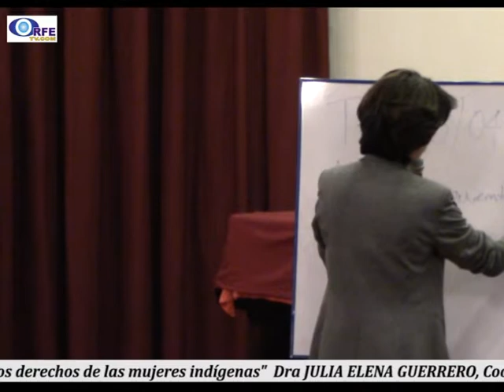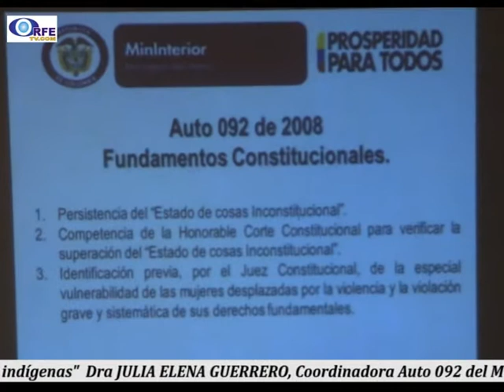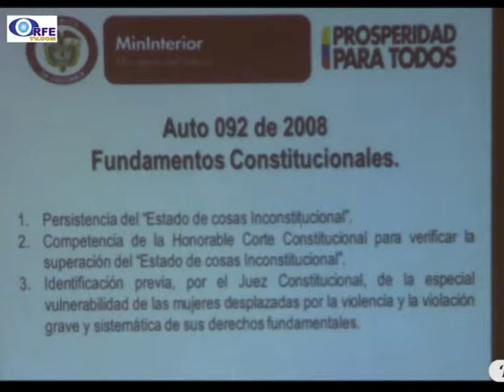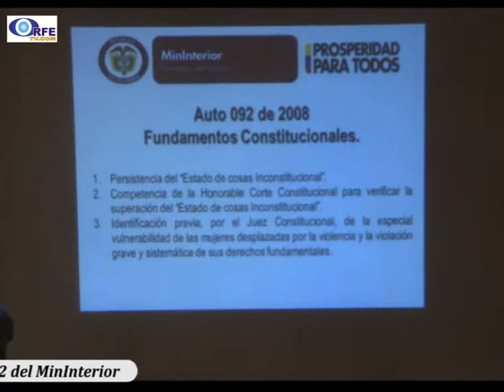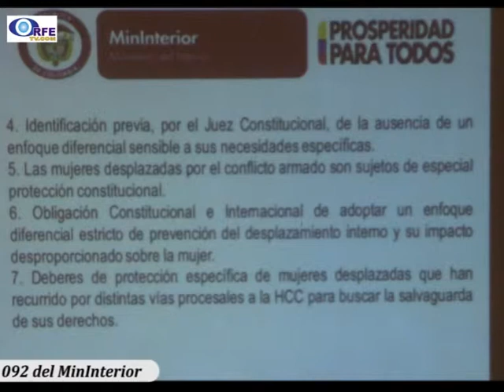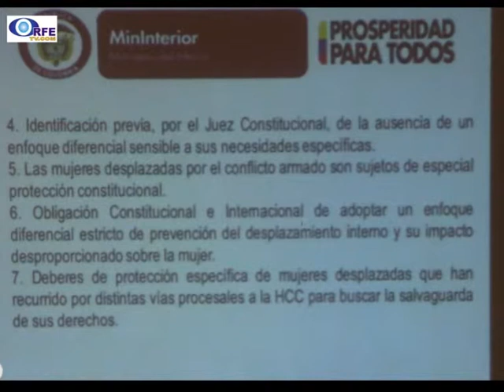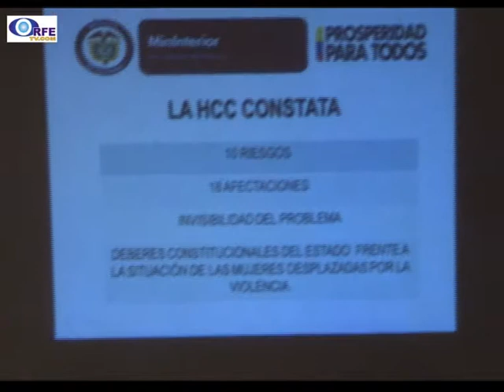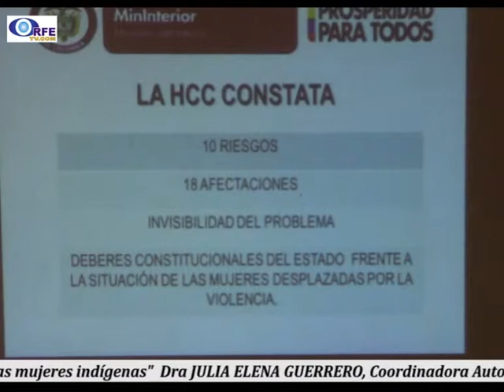01 Programa para protección de mujeres indígenas y desplazadas de Boy.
Según la coordinadora del viceministerio que maneja la dirección de asuntos indígenas del Ministerio del Interior, ésta socialización en la ciudad de Tunja de debió a la baja presencia de mujeres indígenas en la capital del Departamento y la cual contempla además 1.300 desplazados en su totalidad.
 Lo anterior según los parámetros estipulados por la Corte Constitucional en Auto 092 de 2008 referente a los derechos de las mujeres en situación de desplazamiento y expedido con el fin de hacer seguimiento a las órdenes impartidas en la Sentencia T-025 de 2004, que declara el Estado de cosas Inconstitucional en cuanto al desplazamiento interno forzado.
 El auto 092 de 2018 adopta medidas comprehensivas para la protección de los derechos fundamentales de las mujeres desplazadas por el conflicto armado y la prevención del impacto de genero desproporcionado del conflicto armado y del desplazamiento forzado.
 La socialización se realizó en el auditorio Eduardo Caballero Calderón de la secretaría de Cultura en la ciudad de Tunja.
Nota realizada por orfetv, emitida en el Magacín "MUY BUENAS TARDES" y por TunjaTV de